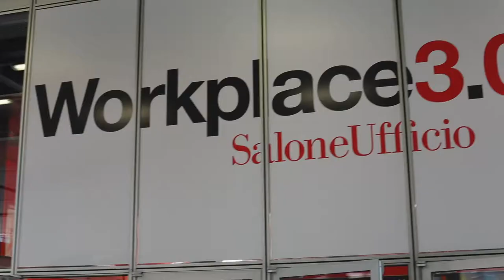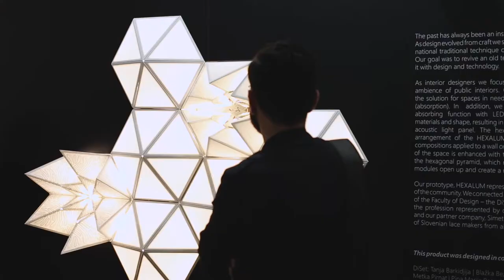Milan Design Week 2017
Design Insider were lucky enough to explore Salone del Mobile in Milan last week. We got some amazing footage and interviews that we will be sharing over the next few weeks, but in the mean time, please check out our highlights video from the event